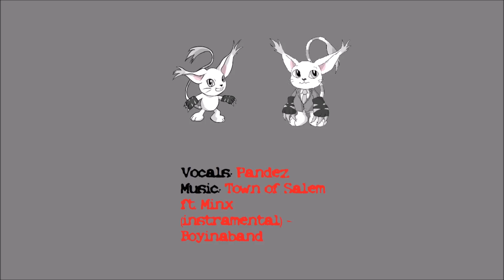Fursquared 2020 The Roast Of Xander The Blue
[Panel description]
The Secret Society of Dear Friends and Cruel Tricks to Play On Them has determined that our dearest friend is deserving of our highest honour. Get some marshmallows and be aware of how bad your fursuit's saving throw to fire effects is...BECAUSE IT'S TIME FOR A ROAST!

Tamers($10 Patrons):
Tau
Marama